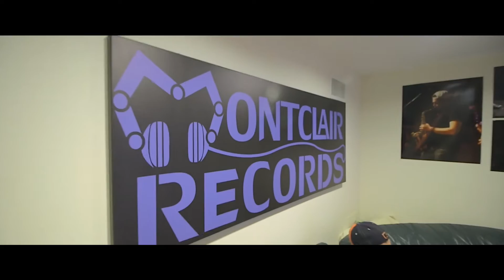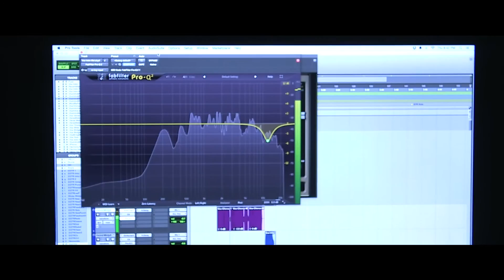Montclair Records - Recording Studio Long Island, NY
An inside look at Montclair Records, a Recording Studio based in Long Island, New York.

For more information please visit:

MontclairRecords.com

Soundcloud.com/MontclairRecords
Facebook.com/MontclairRecords

Credits:

Video by Andrew Malary